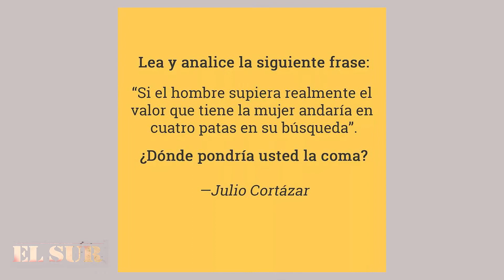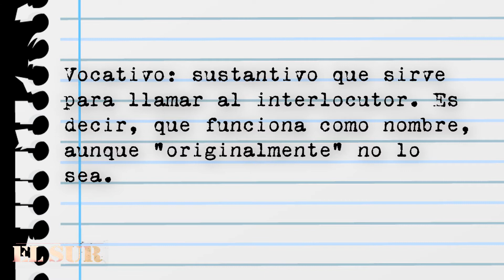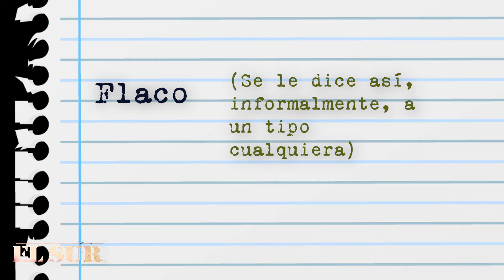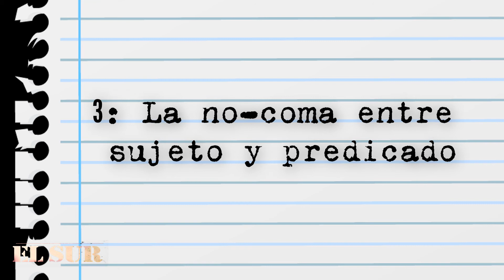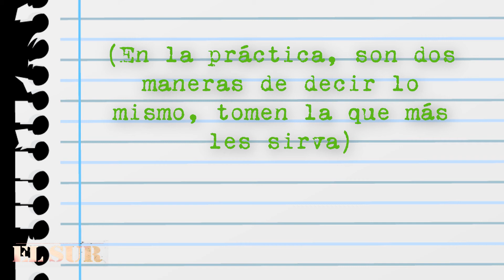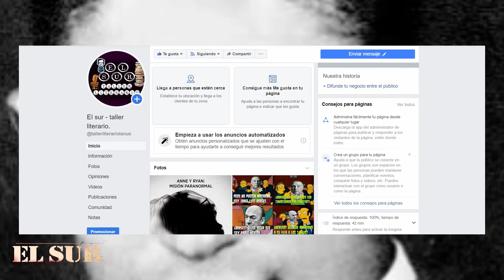El uso de la coma: dos obligatorias y una prohibida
Hoy hablamos sobre el uso de la coma: un signo de puntación cuyo uso nos permite cierta libertad, pero que no por eso deja de tener sus reglas.

Facebook del taller Mandame mensaje, sin compromiso, si te interesa tomar clases virtuales o presenciales.